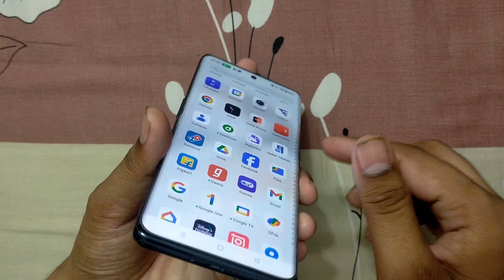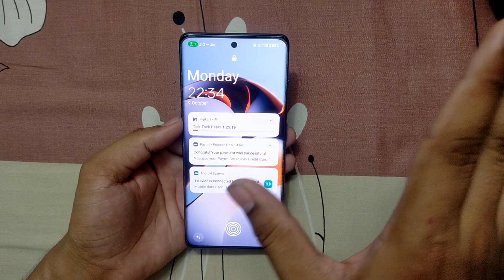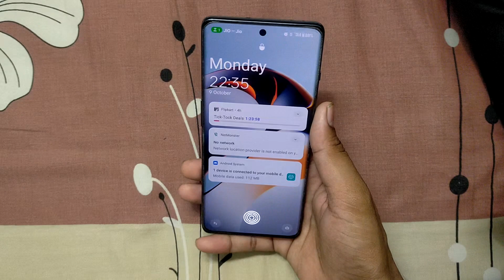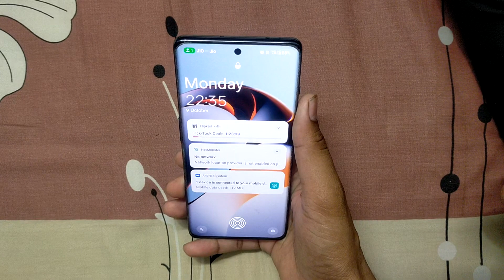OnePlus 11R review after 6 month